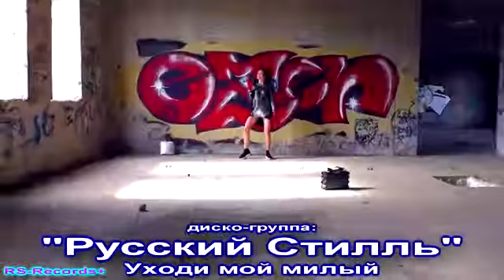Русский Стилль Уходи мой милый 2018